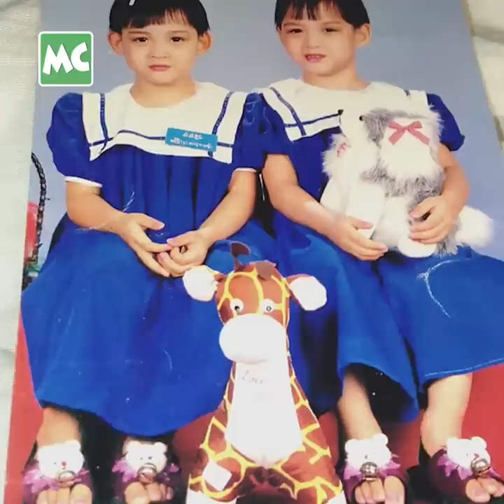အသက် (၁၆) နှစ် အထိ ဆေးရုံမှာ နေခဲ့ရတယ်’ အိအိငြိမ်း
‘အစ်မ အေးအေးငြိမ်း နဲ့က ရင်ချင်းသာ ဆက်တာ... စိတ်သဘောထားချင်း မတူဘူး။ ညီမတို့ ကျန်းမာရေး အတွက် အသက် (၁၆) နှစ်အထိ ဆေးရုံက ဆရာဝန်တွေ အတွက် ပေးတဲ့ တိုက်ခန်းမှာပဲ နေလာခဲ့တာ’ လို့ ပြောလာတဲ့ ရင်ချင်းဆက် အမြွှာ (အငယ်) အိအိငြိမ်း နှင့် ခဏတာ။

@MyanmarCelebrity Update: Ei Ei Nyein talks about her Twin Aye Aye Nyein.